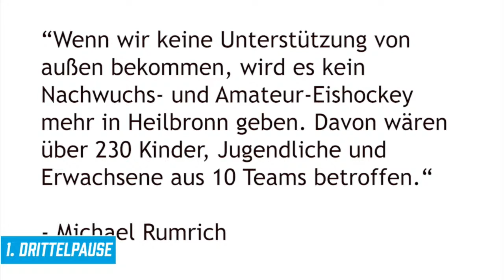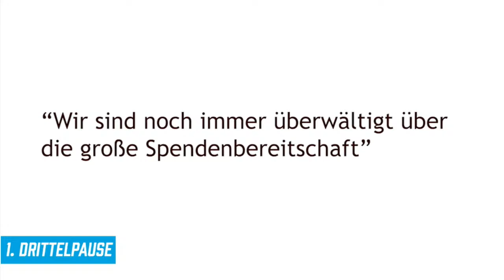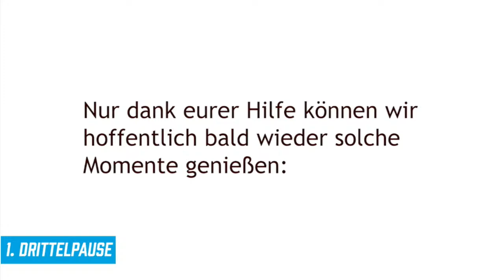Eisbären Heilbronn vs Pforzheim Bisons